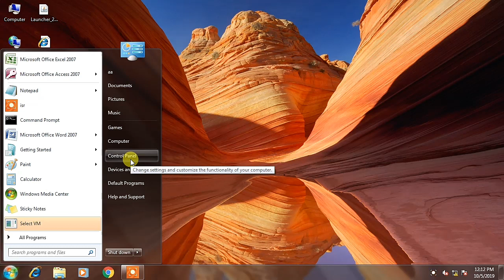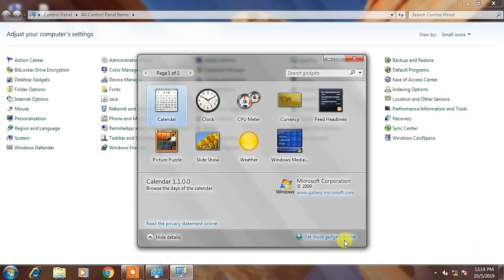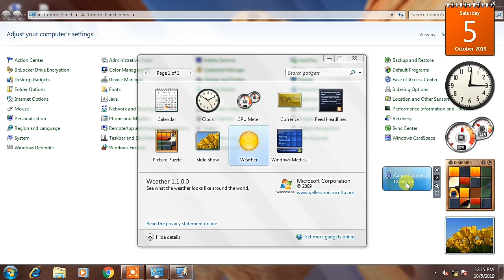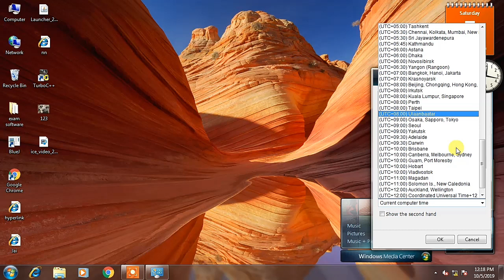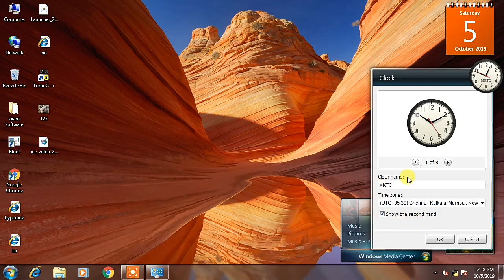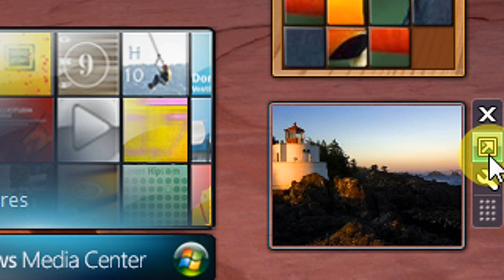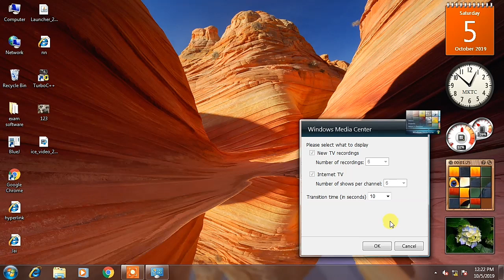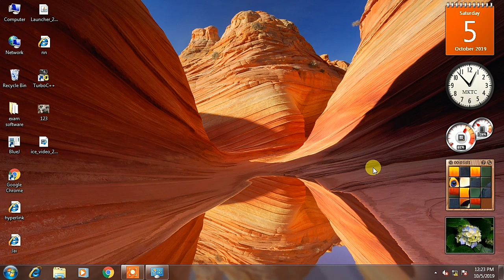Desktop gadgets for windows 7 | show hide gadgets | Hindi Tutorials - By Manish Kaushal | MKTC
हेलो दोस्तों इस वीडियो को ध्यान से देखें और यदि वीडियो पसंद आए तो इसे लाइक तथा शेयर अवश्य करें इस वीडियो में विंडोज 7 के बारे में बताया गया है की उसमें डेक्सटॉप गेजेट्स को किस प्रकार शो तथा हाइड किया जाता है और कौन कौन से  गैजेट्स इसमें उपलब्ध है और उनकी सेटिंग किस प्रकार से की जाती है तो दोस्तों इस प्रकार के सारे कार्य करना अब आसानी से सीख जाएंगे धन्यवाद

Manish Kaushal
(MK Technical Classes)
Computer Coaching All Subjects

Shanti Nagar Colony, Gali No. 2
Bijawar Naka, Chhatarpur (M.P.) - 471001